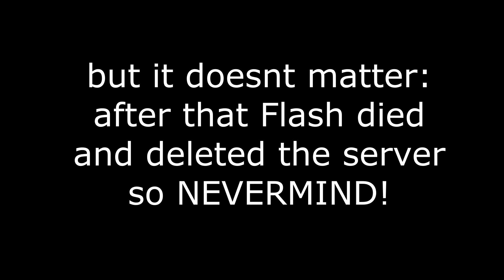I Attempt a Minecraft Speedrun.